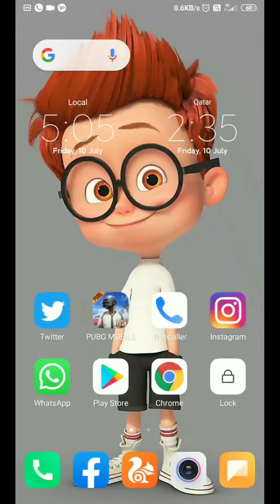Tiktok Downloading ( ಕನ್ನಡ ).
More video's
How to send file (SEND) to GMAIL(ಕನ್ನಡ)